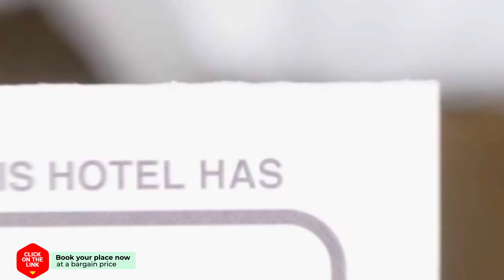Meschermolen 2 hotel review | Hotels in Withuis | Netherlands Hotels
Meschermolen 2 hotel video review. Hotels in Withuis, european 3 stars hotels.